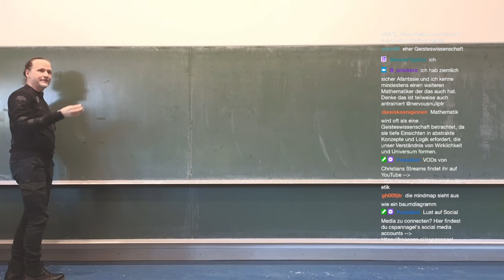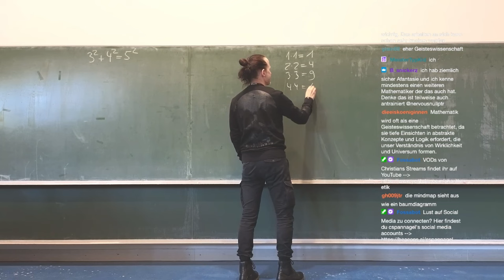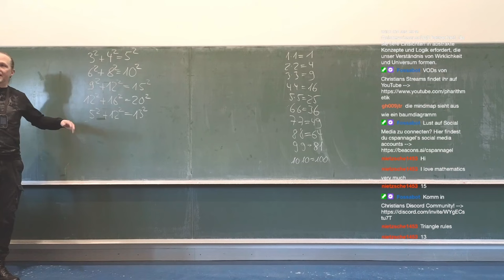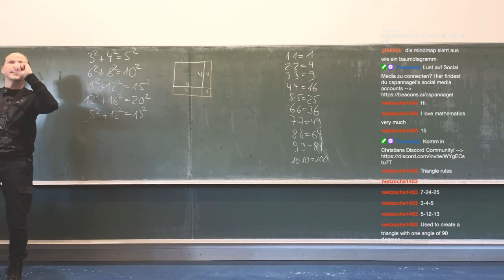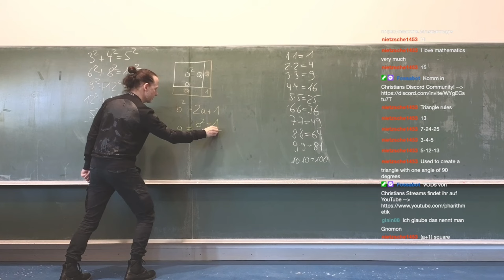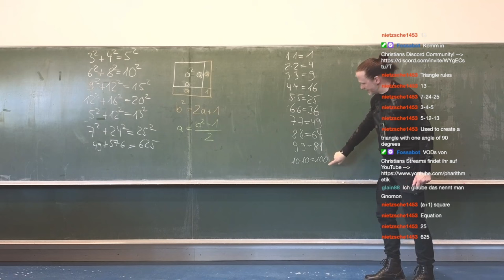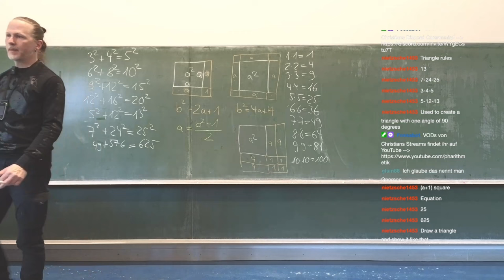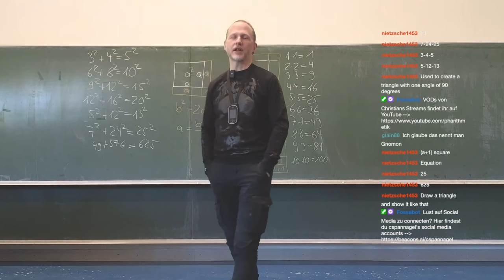Lösungsansätze zu Smarten Quadraten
🧑‍🏫Heutiges Thema: Wir schauen uns gemeinsam Lösungsansätze der Studis zu Smarten Quadraten an.